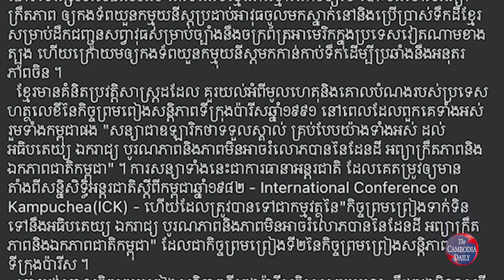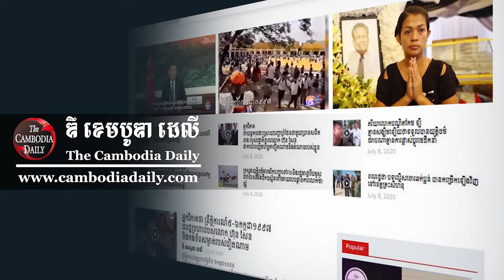អ្នកវិភាគ៖ ការបោះបង់កិច្ចព្រមព្រៀងទីក្រុងប៉ារីស គឺដូចជាការកាប់ព្រៃឫស្សីបន្ទាយលង្វែក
អ្នកឃ្លាំមើលបញ្ហាសង្គម ព្រមានថា ការបោះបង់ចោលកិច្ចព្រមព្រៀងសន្តិភាពទីក្រុងប៉ារីស ឆ្នាំ១៩៩១ គឺមិនខុសពីការ កាប់ព្រៃឫស្សីដែលជាកំផែងសម្រាប់ការពារបន្ទាយលង្វែក ឲ្យទ័ពសៀម ចូលវាយលុកយកបន្ទាយរបស់ខ្លួន ដូច្នោះដែរ។